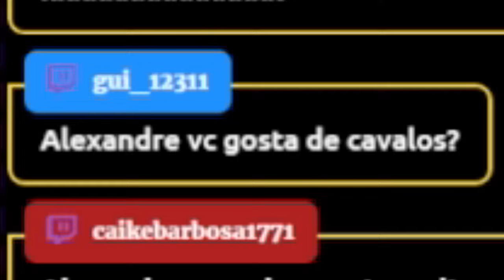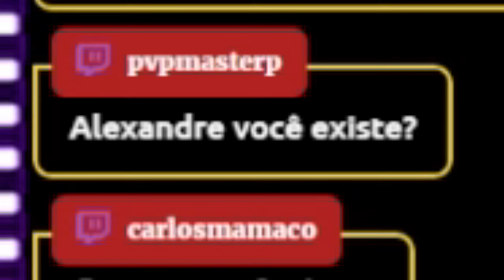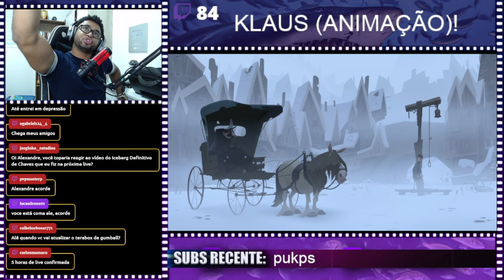ALEXANDRE, VC EXISTE? | COISAS QUE ACONTECEM NA LIVE DO AGENTE!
💻 Configurações do meu PC:

Processador: Fx 8320e
Mobo: Ga970 USB3
GPU: GTX 1660 Super GDDR6